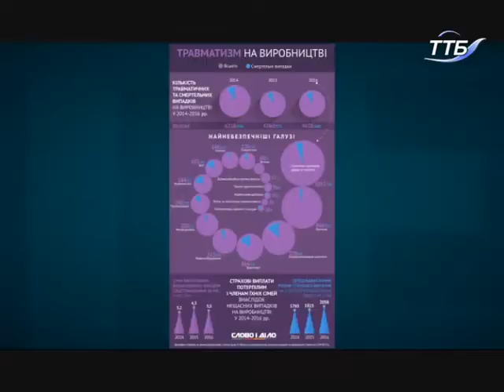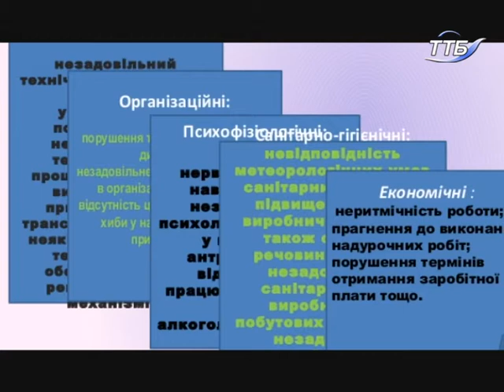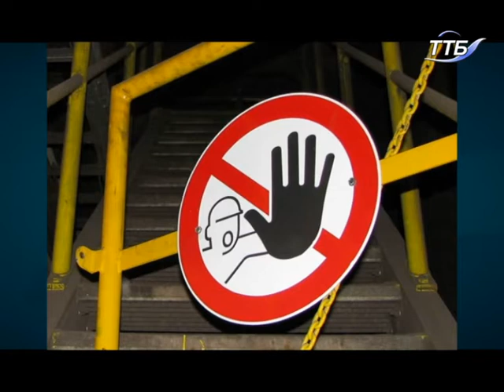Тема дня - Як вберегтися від виробничого травматизму?